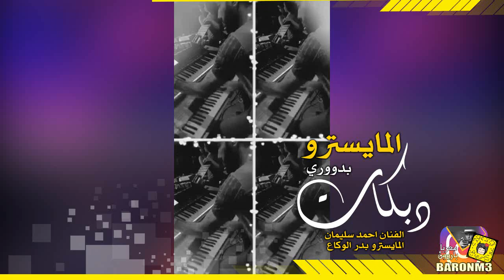بدر الوكاع - بدووري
ُ❥●سناب باروون معربا ●▬▬▬ஜ b.baro0on ஜ▬▬▬▬▬▬▬●ُ❥
ُ❥●انستقرام باروون معربا ●▬▬ஜ baronm3 ஜ▬▬▬▬▬▬▬●ُ❥
ُ❥●للحجوزات باروون معربا ●▬▬ஜ 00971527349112ஜ▬▬▬●ُ❥

جديد وحصري الدبكات والزمارات والحبي دبي والتقطيع - فادي يونس - داوود العبدالله - ميادة العلي - فادي سعدون
كامل يوسف -مهند الصغير - محسن الفراتي - منى الريان - منذر العلو - ميسر العلو - رجا حديد
محمد العبار -ياسر حطاب - محمد سليمان - احمد سليمان - خليل الحلو - علي العجاجي - محمد الساهر
جهاد سليمان - جهاد العبدالله - رانيا العلي - صدام النزال - سليمان رحيل - حكمت الغزالي - اسماعيل حسو - عامر خفاجي - عبود الموسى - محمود جراد - سمسم - سمسوم - عدنان جبوري - سوسن الحسن - احمد غزلان - سارية السواس - هبة مسعود - سعود الحسين -